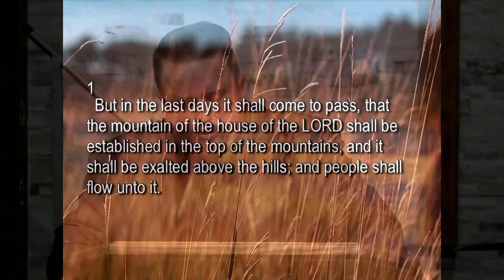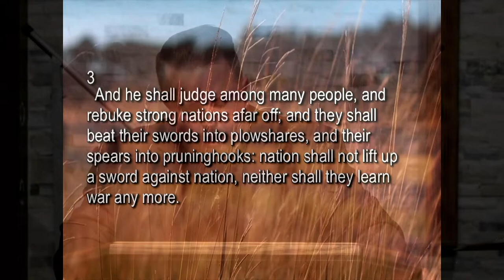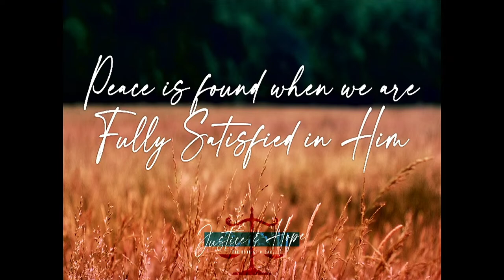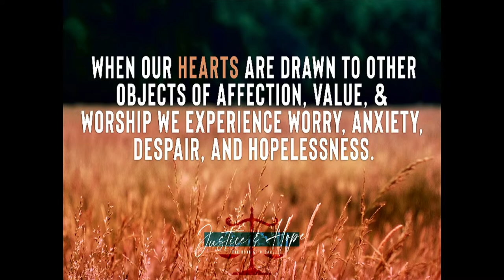Sermon - "A Promise of Restoration" - Micah Series - 10/22/23